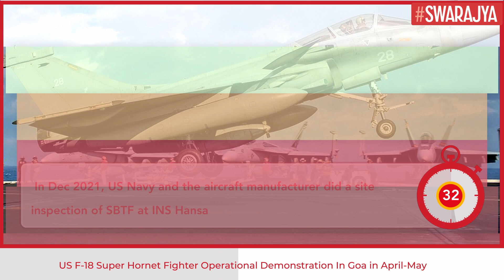F-18 Super Hornet To Demonstrate Itself At INS Hansa For INS Vikrant And INS Vikramaditya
US defence major Boeing is planning an operational demonstration of F-18 Super Hornet carrier-based fighter at the shore-based test facility (SBTF) at INS Hansa in Goa in April-May this year as a possible contender for Indian Navy’s sole aircraft carrier INS Vikramaditya and soon to be commissioned INS Vikrant. Both the Indian aircraft carriers use ski-jump to launch the fighters with arrested recovery through the net.

According to officials in knowledge of the matter in Washington and in New Delhi, the US Navy conducted ski-jump trials of F-18 fighter at Naval Air Station Patuxent River in Maryland in US or Pax river in December 2020 but the Indian Navy team could not attend the demonstration due to travel restrictions on account of the coronavirus pandemic. However, the US Navy shared extensive data of the ski jump trials with the Indian Navy. A year later in December 2021, both the US Navy and the aircraft manufacturer did a site inspection of SBTF at INS Hansa in the presence of Indian Navy officials.

While presently the operational demonstration of Rafale-Marine is on at the INS Hansa as the other option for Indian aircraft carriers, both the twin engine aircraft are virtually of the same later 1990s vintage and of the same 4.5 generation.